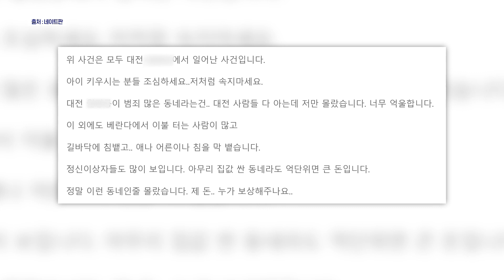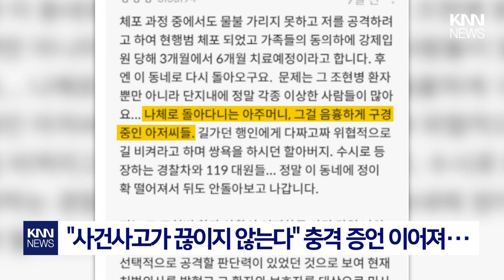새로 이사온 동네 정체가... '충격' / KNN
글쓴이 A씨는 힘들게 돈을 모아 대전의 한 동네로 이사 오게 되었다는데요.